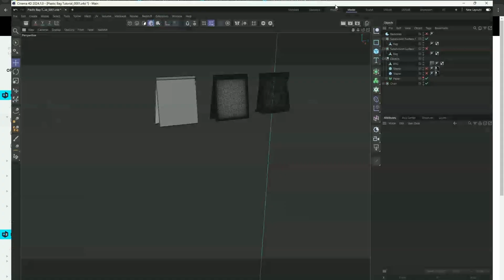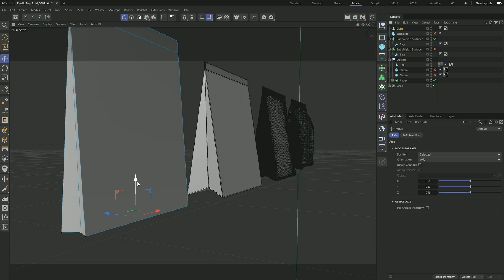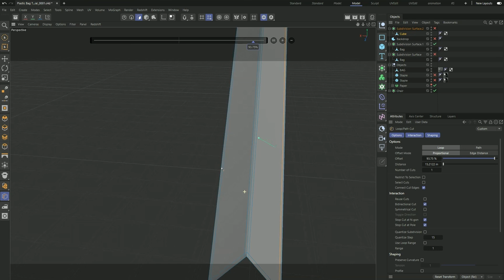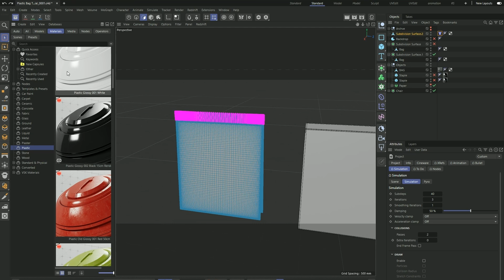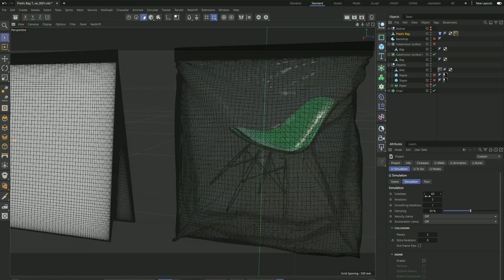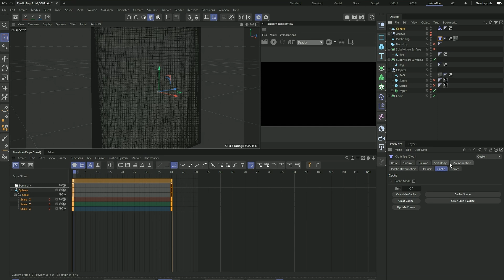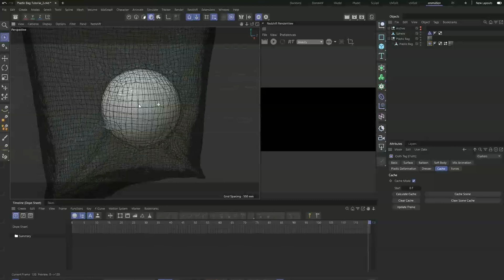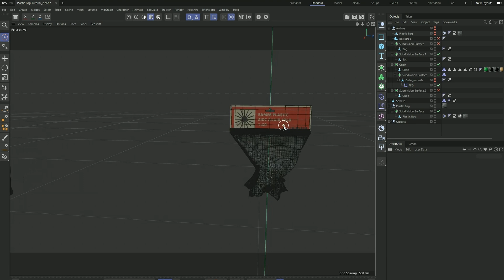Create a Realistic Plastic Bag using C4D Cloth & Vacuum Shrink Wrap it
Learn how to use Cinema 4D's cloth tag to create and shrink a plastic bag.

00:00 - Intro
00:16 - Modelling the bag
03:00 - Add loop edge cuts to the bag
05:20 - Subdividing the bag
06:01 - Adding the Cloth Tag
07:00 - Adding the plastic wrap material
07:57 - Project settings
09:41 - Starting simulations
12:01 - Shrink the bag
14:09 - Adding the cardboard sign